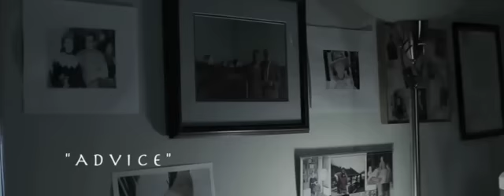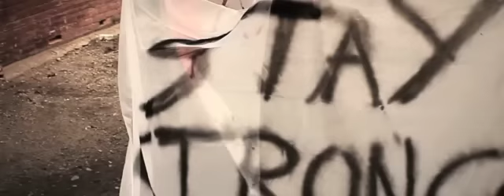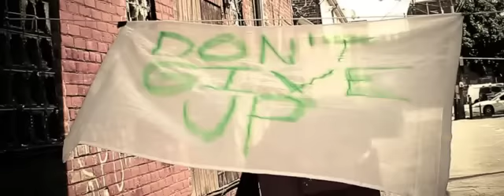Advice - Christina Grimmie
The music video for "Advice" by Christina Grimmie

or you can join my tinychat!